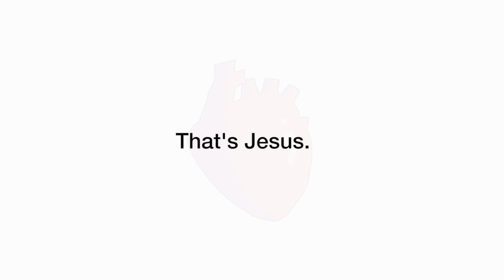PEACE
What if peace was not the absence of conflict, but a promise that no matter what life throws at you, you are not alone.